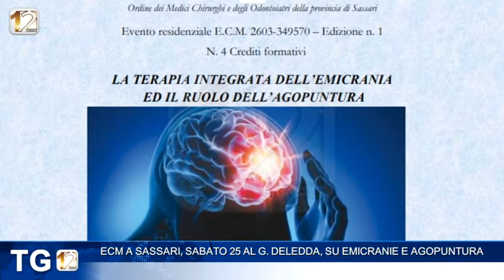ECM A SASSARI, SABATO 25 AL GRAZIA DELEDDA, SU EMICRANIE E AGOPUNTURA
La 𝐭𝐞𝐫𝐚𝐩𝐢𝐚 𝐢𝐧𝐭𝐞𝐠𝐫𝐚𝐭𝐚 𝐝𝐞𝐥𝐥’𝐞𝐦𝐢𝐜𝐫𝐚𝐧𝐢𝐚 ed il ruolo dell’𝐚𝐠𝐨𝐩𝐮𝐧𝐭𝐮𝐫𝐚, questo il titolo del nuovo Ecm organizzato dall’Ordine dei Medici Chirurghi e degli Odontoiatri della provincia di Sassari per sabato 25 giugno a Sassari, presso l’Hotel Grazia Deledda, con inizio alle ore 9.00.